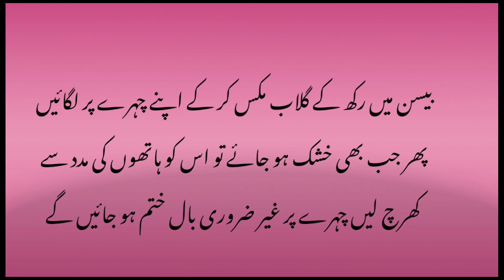Hakeem luqman k bataye hoye zabardast nasehaty | Motivational thoughts | Motivational quotes